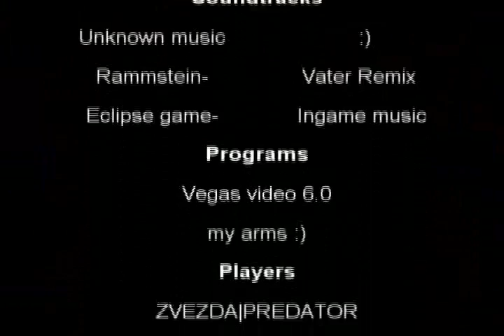C4 ownage Old movie :)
This this movie from team zvezda